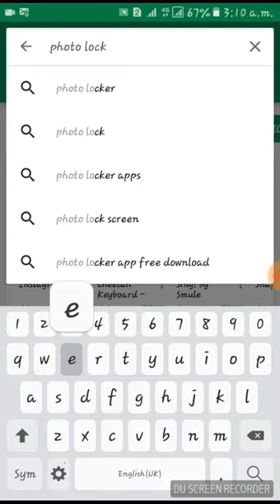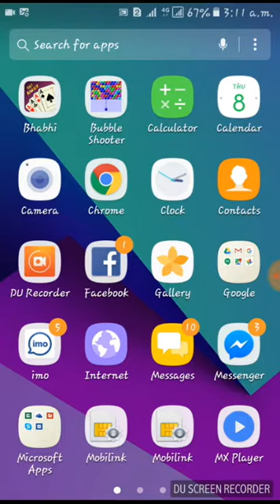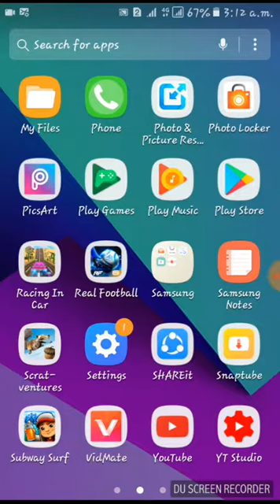photo locker for android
in this we hide all personal photo after hide photos are not able to show and open in gallery